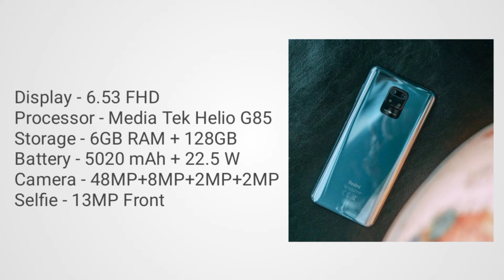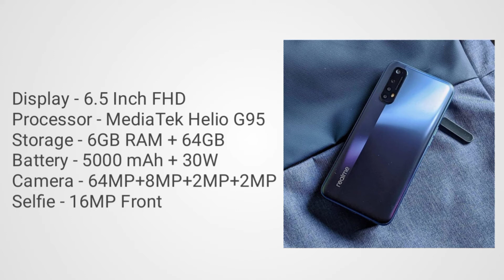Top 5 best smartphone under 15000 | best 4k video recording phones 2020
Hlo Everyone.

BEST 5 MOBILE PHONE UNDER 15000

1. SMARTPHONE
( NOT - AVAILABLE)
2. SMARTPHONE
3. SMARTPHONE
4. SMARTPHONE
(NOT - AVAILABLE)
5. SMARTPHONE

BEST 5 4K VIDEO RECORDING PHONES UNDER 15000

1. SMARTPHONE
(NOT - AVAILABLE)
2. SMARTPHONE
(NOT - AVAILABLE)
3. SMARTPHONE
4. SMARTPHONE
5. SMARTPHONE
(NOT - AVAILABLE)

BEST  STUDENTS LAPTOP UNDER 50000

1. LAPTOP
2. LAPTOP
3. LAPTOP
4.LAPTOP
5. LAPTOP

1. SMARTPHONE
2. SMARTPHONE
3.SMARTPHONE
4. SMARTPHONE
5. SMARTPHONE

EARPHONE LINKS
1. EARPHONE
2. EARPHONE
3. EARPHONE
4. EARPHONE
5. EARPHONE

1. LAPTOP
2. LAPTOP
3. LAPTOP
4. LAPTOP
5. LAPTOP

1. LAPTOP
2. LAPTOP
3. LAPTOP
4. LAPTOP
5. LAPTOP

LENOVO IDEAPAD GAMING 3I

HP OMEN

Music 🎵
Jazz In Paris (media right production)

My Vlogging Gear 👇

Canon D3000 (only for photos)

Realme X

Redmi Powerbank

Manfrotto MTPIXI

Polestar Ranker  Blue

Ring Light

Soft Light